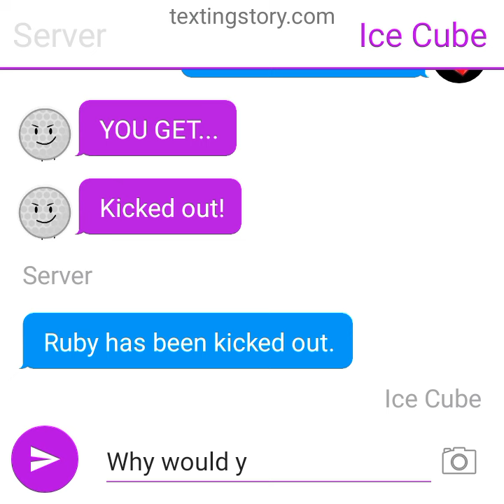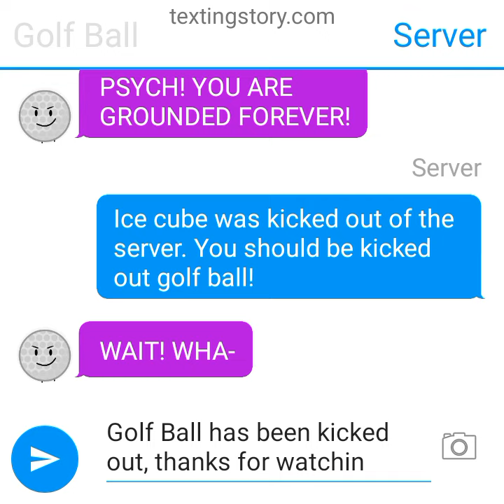If BFDIA Team No-Name had a group chat.